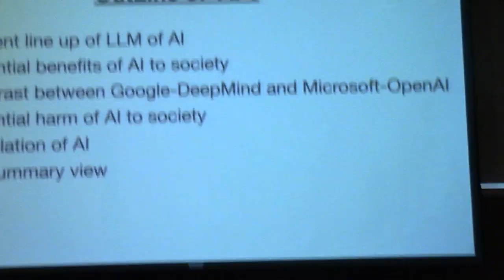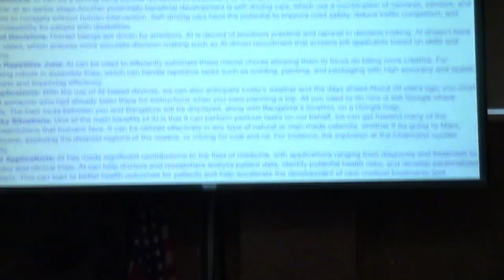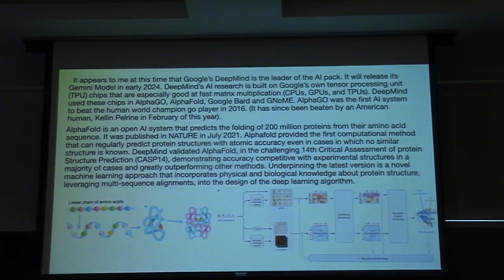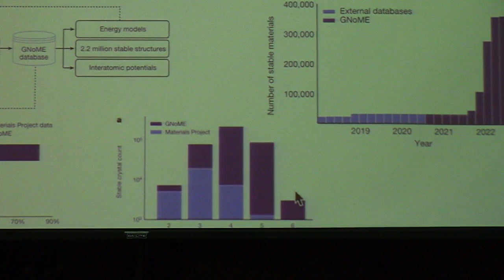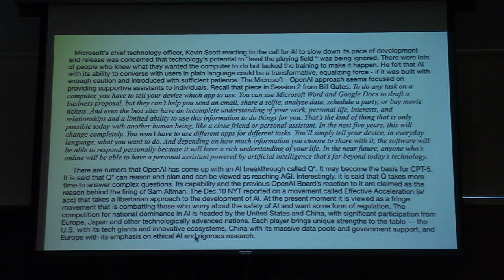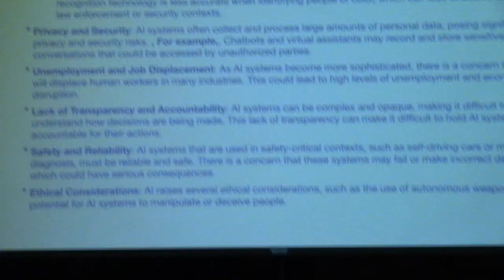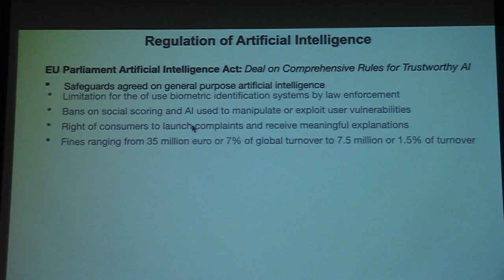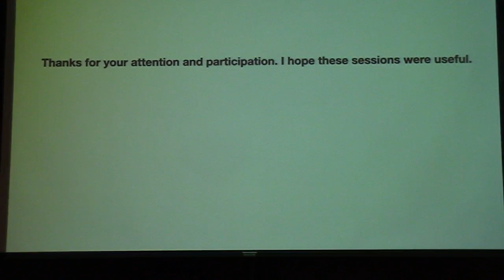Artificial Intelligence 5, Gerry Garvey, Dec 18, 2023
The fifth of 5 lectures on Artificial Inteligence covering the current array of participants with the U.S. and China the major players, potential benefits and harm to society, regulation, and a summary of Gerry Garvey's views.